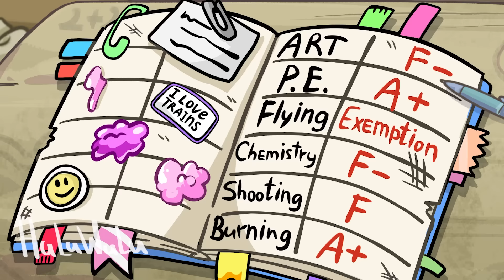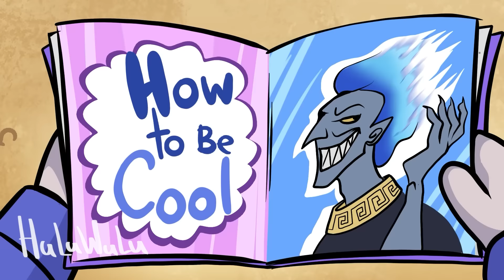Charlee Kills Fundamental Paper Education Characters 2 | Among Us